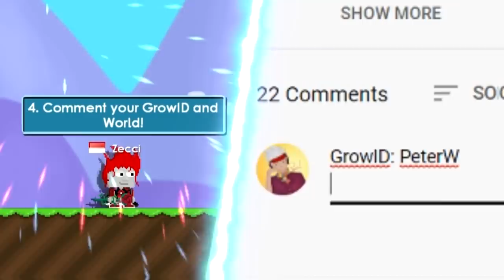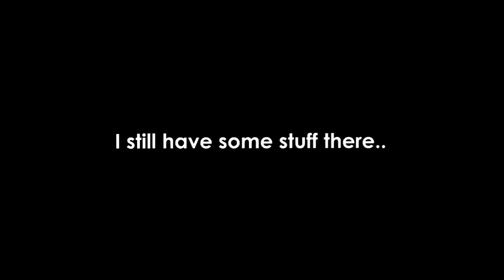So I Created a Casino in Growtopia (Rip DLs)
Have a nice day! ッ